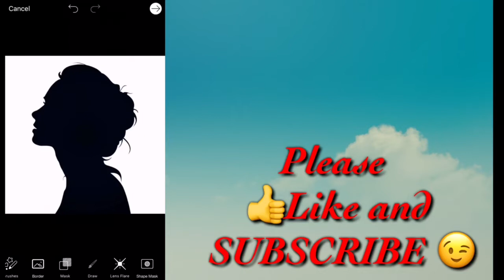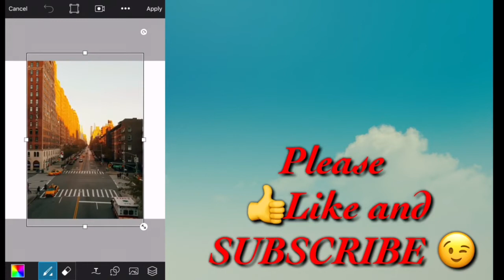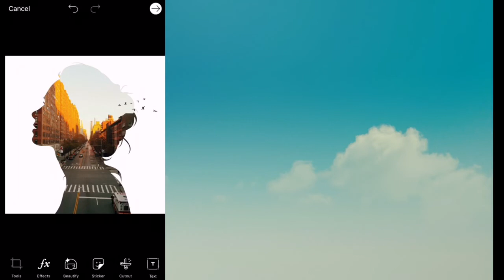How to create a great 👍 city double exposure very fast and easy with Picsart app.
You can also click on the links below For more GREAT and AWESOME  Edits;